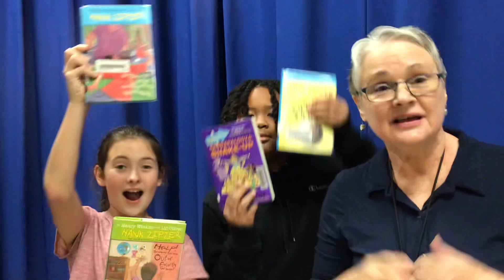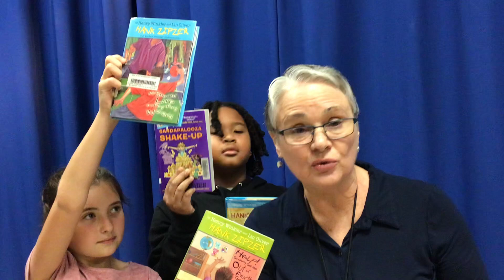Nres reptv news 1/5/2023